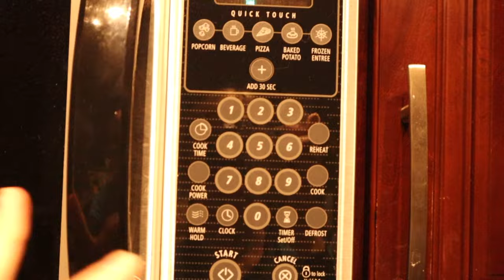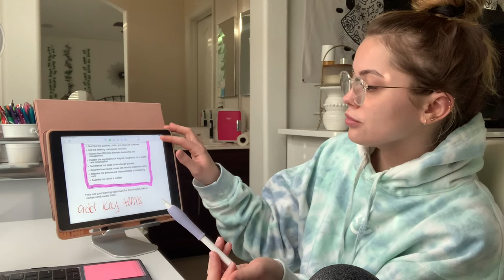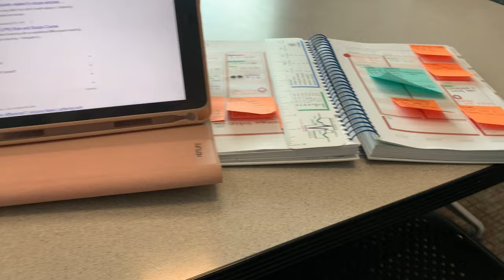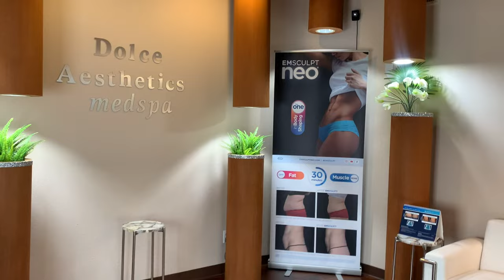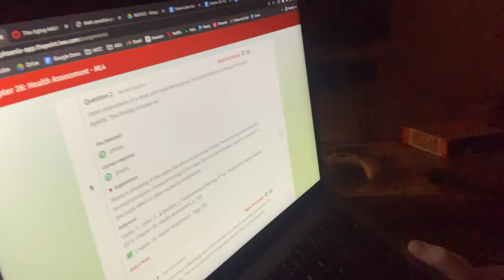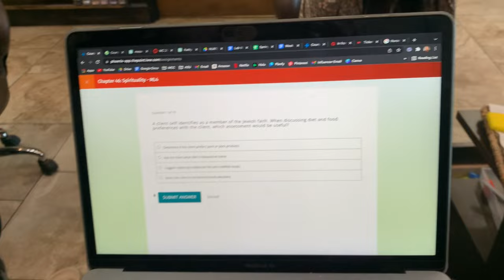NURSING SCHOOL WEEK IN MY LIFE | MYA JACOBSON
Hi friends! Come along with me for my third week of Nursing School! Prepping for my first exam, grocery shopping, how I use my iPad for nursing school, and every other bit of my life.

My Nursing School Essentials Amazon List

FAQ:

Age: 21
Location: Tempe, AZ
Nursing Program: 2 year ADN + BSN online
Expected Graduation: December 2023
Camera: Canon M50 or my iPhone
Editing program: iMovie
xoxo, Mya